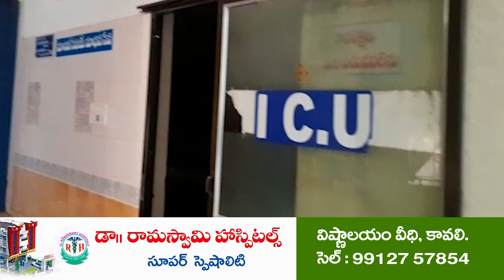ఎస్సీ కులాన్ని అడ్డుపెట్టుకొని రాజ‌కీయమా | SC Cell - YCP | TDP vs YCP | TP Guduru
- టీడీపీ హ‌యాంలో ఎస్సీల‌పై ఎన్నో కేసులు
- టీపీగూడూరు వైసీపీ ఎస్సీ సెల్‌ నాయ‌కులు